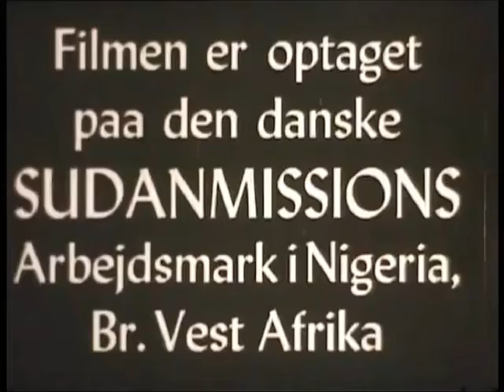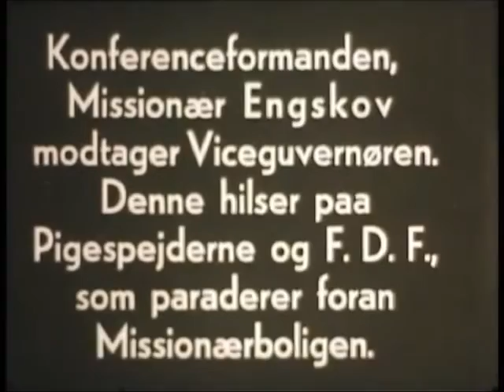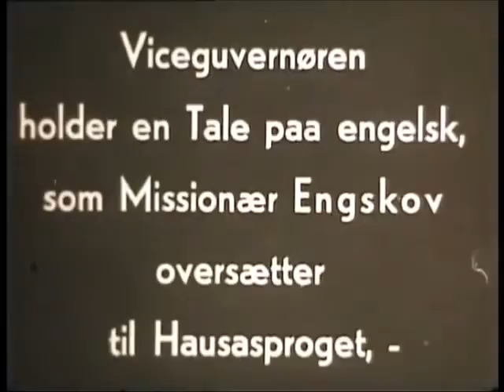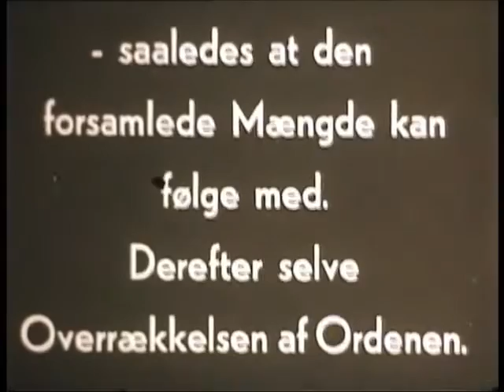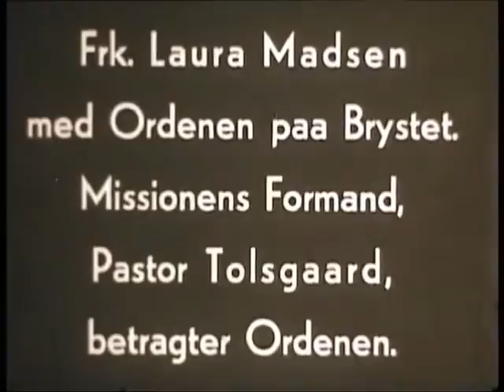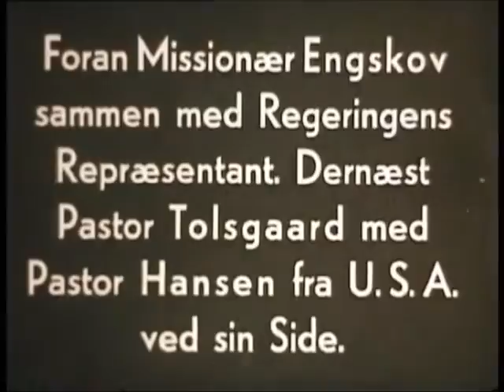Sudan Mission in Nigeria 1949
Sudan Mission conference in Nigeria 1949. Added music with local bands from the 1950's.